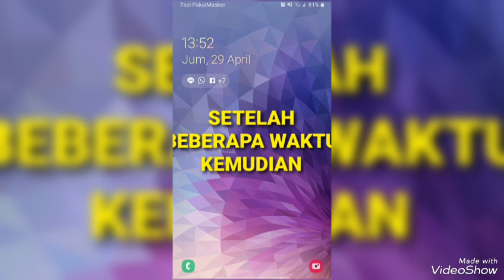MALAM BAKSO PAGI IKAN GORENG SIANG BESUK EHHH VIEWNYA KEREN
Luar Biasa Keren Abis

Hari ini fuulll acara setelah malam makan bakso paginya masak buat sarapan terus go to Hospital di Jakarta besuk adik Ipar yg dirawat di lt 15 ehhh dapet view keren banget...gokil, setelah selesai kita makan siang di warung lamongan sekalian pamit pulang jam 4 sore.

Ok . Lorrr selamat menonton semoga gak bosan. Makasih banyak sdah mau nonton 🙏